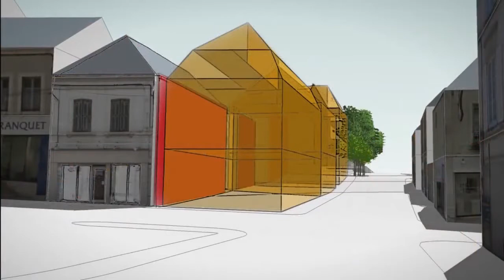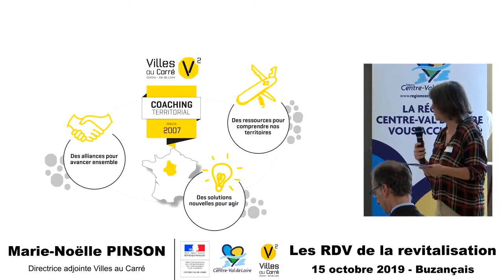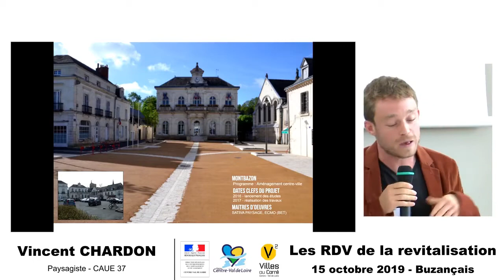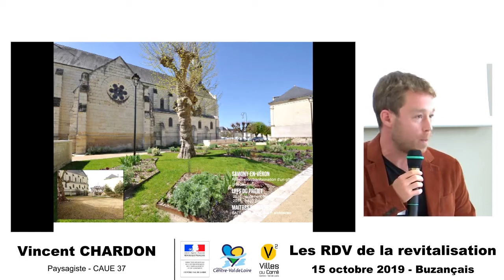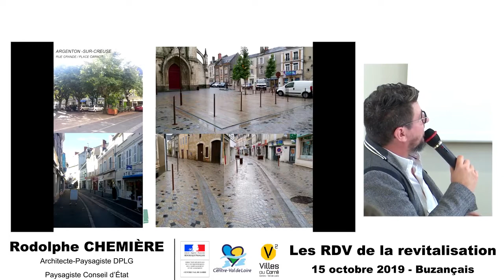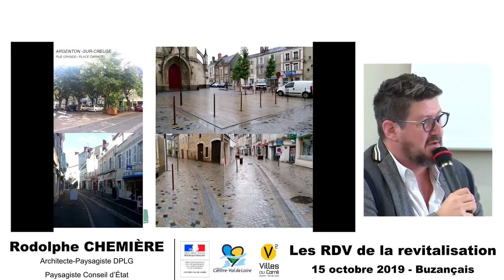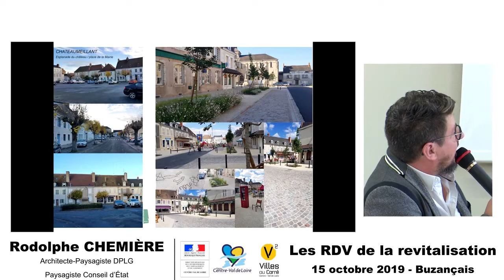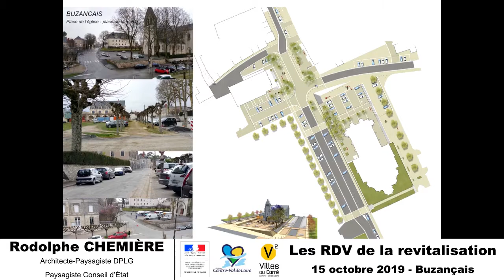Qualification des espaces publics, un levier d'attractivité pour les centres villes et bourgs 1/3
Les rendez-vous de la revitalisation des centres-villes et bourgs en Centre-Val de Loire #2 : les espaces publics au service d'une centralité accueillante et partagée ?
Cycle de rencontres régionales lancé par l'État-DREAL Centre-Val de Loire, la Région Centre-Val de Loire et la Banque des Territoires avec l'appui de Villes au Carré.
Points de vue croisés entre élue·es et paysagistes conseils et concepteurs.